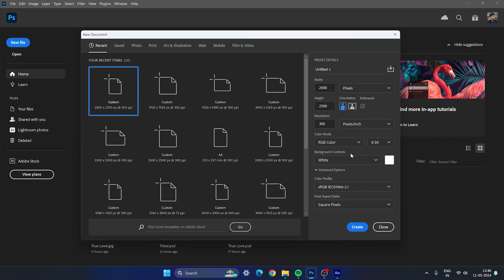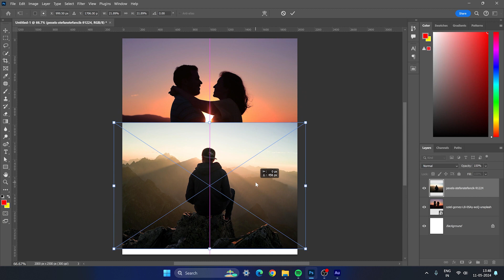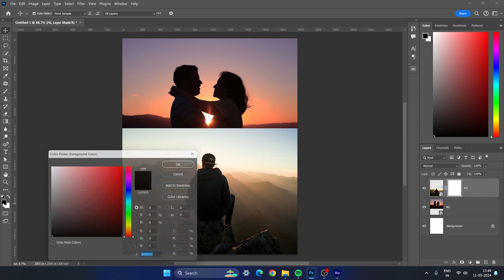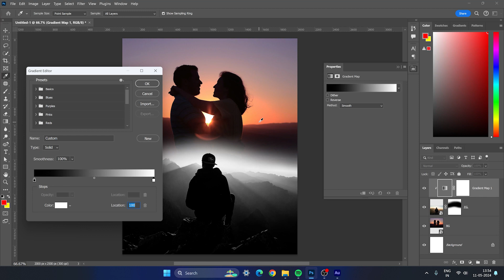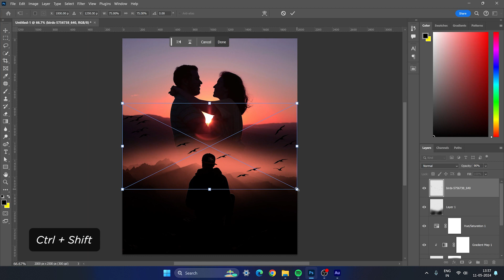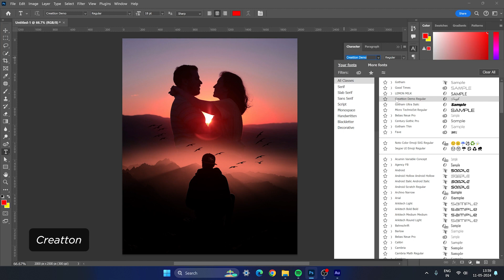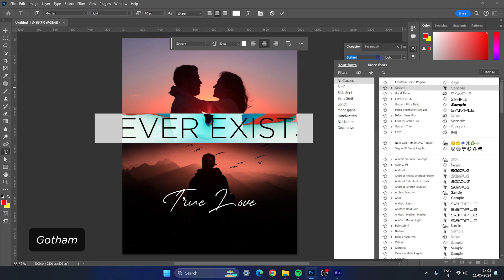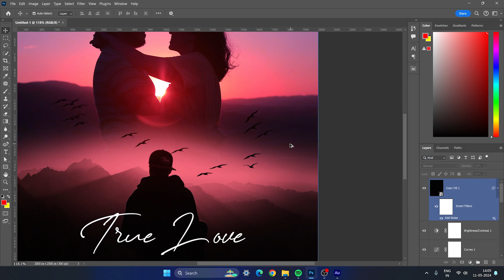Movie POSTER Design in Photoshop | Photoshop Tutorial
Learn how to use double exposure effect in adobe photoshop to make a creative movie poster design, music poster design and more. It will be a super easy step-by-step tutorial in Hindi/हिन्दी to create an amazing graphics design that looks impressive.

📂 DOWNLOAD

Each video is made with love and hard work.